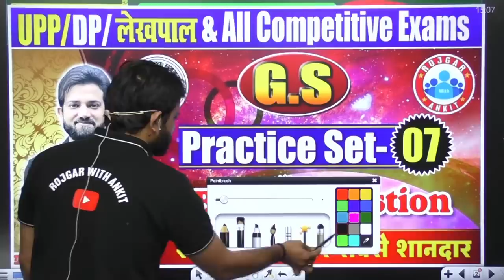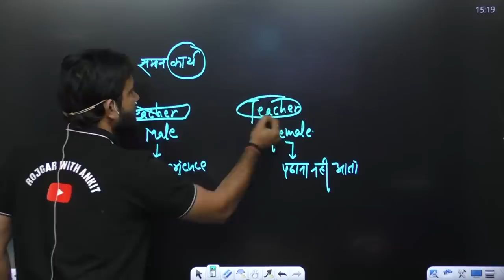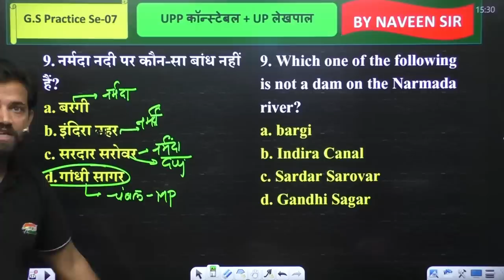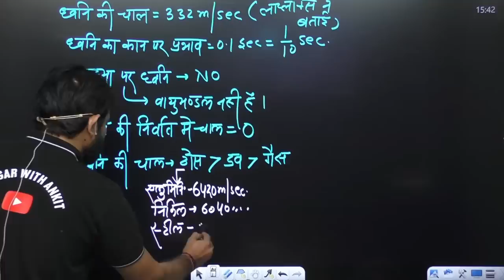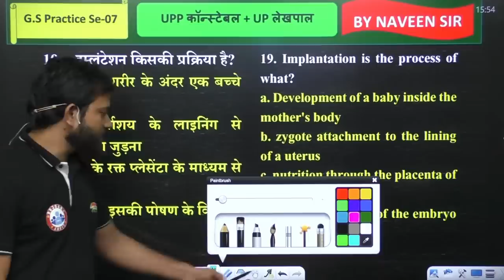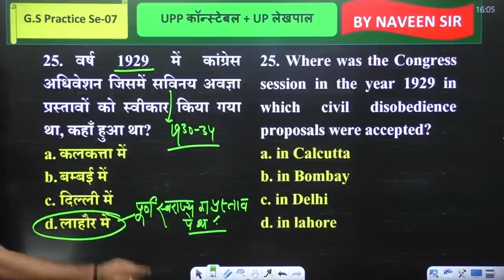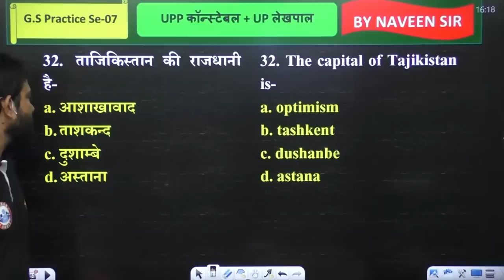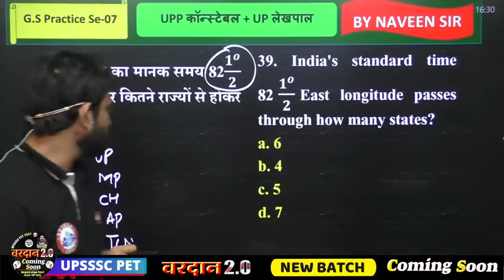GS For UP Lekhpal | Delhi Police HCM GK GS | GS Practice Set #7 | GS By Naveen Sir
Helpline number :-
➤आप हमें व्हाट्सएप भी कर सकते हैं।